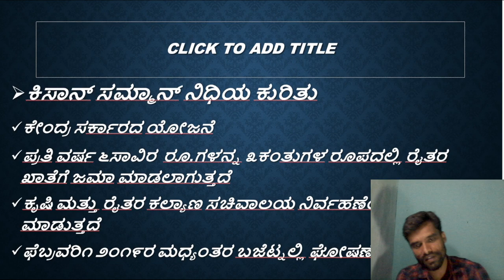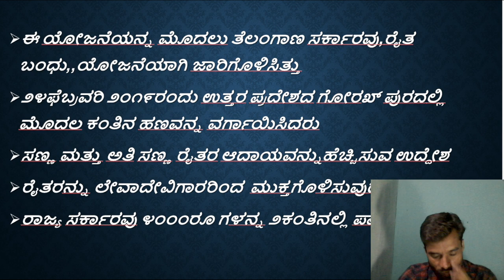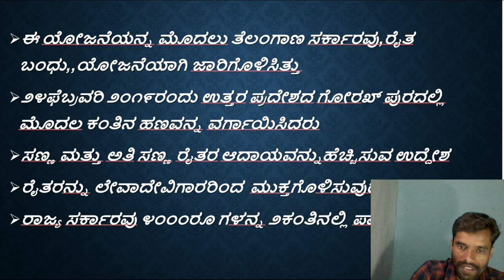ಕಿಸಾನ್ ಸಮ್ಮಾನ್ ನಿಧಿ ಕುರಿತ ಸಂಪೂರ್ಣ ಮಾಹಿತಿ,,KAS ಆಕಾಂಕ್ಷಿಗಳಿಗೆ ಉಪಯುಕ್ತ####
Pls share my videos,,,and make easy ur exam preparation,

tomorrow new video uploade related to another scheme of our government,,,,,